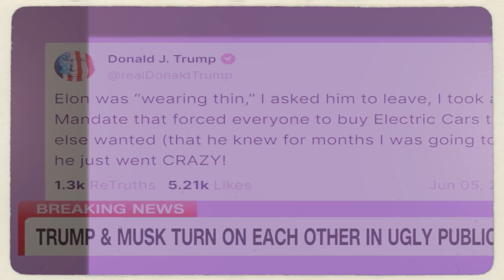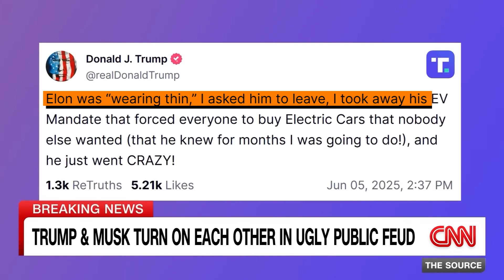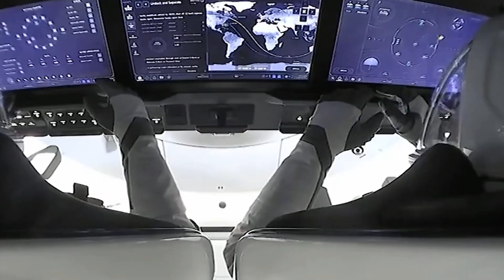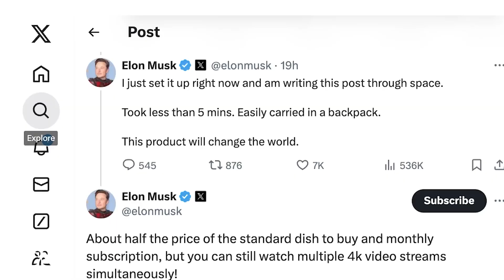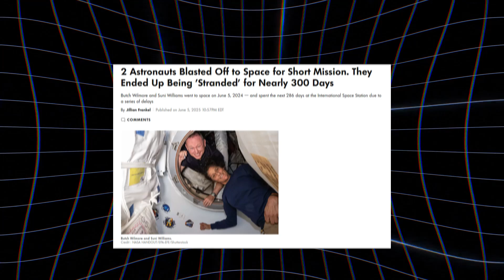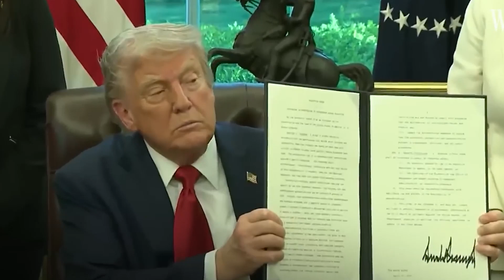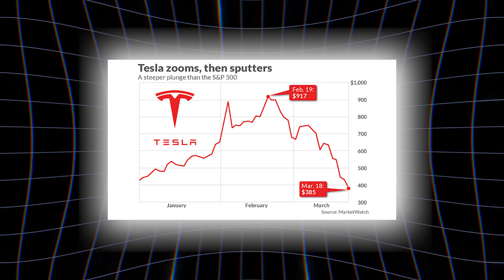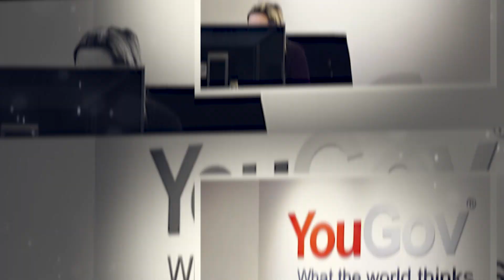Elon Musk SHUTS DOWN SpaceX's Crew Dragon Program — Space Industry In Chaos!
🚨 Elon Musk Just SHUT DOWN SpaceX's Crew Dragon Program!
The unexpected has happened — Elon Musk has officially pulled the plug on the Crew Dragon project, the very spacecraft that once revolutionized space travel. The decision has sent shockwaves across the global space industry and left insiders and investors stunned.

In this explosive video:

Why Elon Musk shut down the Crew Dragon program

What this means for SpaceX, NASA contracts, and private space missions

How the space industry is reacting, from competitors to government agencies

Whether this is a pivot to Starship dominance, or signs of deeper problems

The global economic and technological fallout from Musk’s sudden move

🚀 Whether you follow space tech, Elon Musk, or the future of human spaceflight, this is the story shaking the industry to its core.

🔍 Trending Topics: SpaceX news, Crew Dragon shutdown, Elon Musk update, space industry crisis, tech and politics

💬 Do you think Musk is making a master move—or causing a collapse? Share your take in the comments.